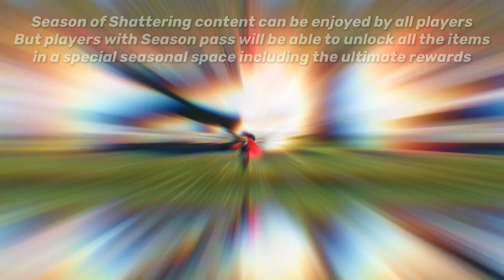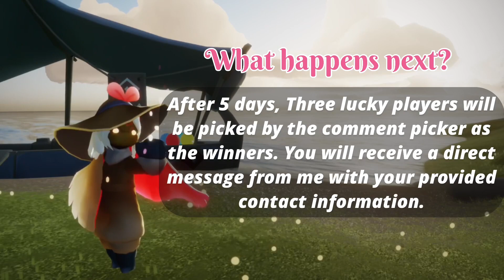[Closed] Season Pass Giveaway | Season of Shattering Giveaway | sky Cotl | Noob Mode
What you should do:
2. Provide your discord id or Instagram link (discord preferable)
Eligibility:
1. Should be non-season pass holder.
After 5 days from the time of this video uploaded, 3 Sky kids will be picked randomly as the winners.
Season of Shattering season pass
To know more about Sky children of the light:
Sky children of the light ios/android walkthrough gameplay
Noob Mode